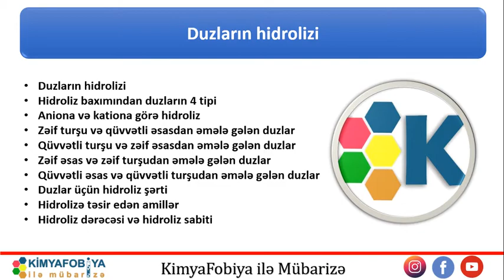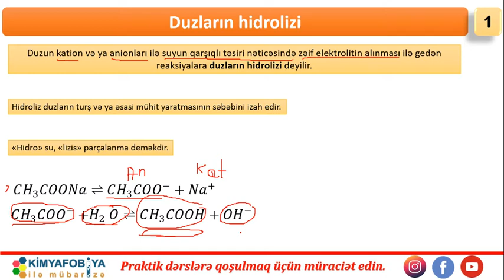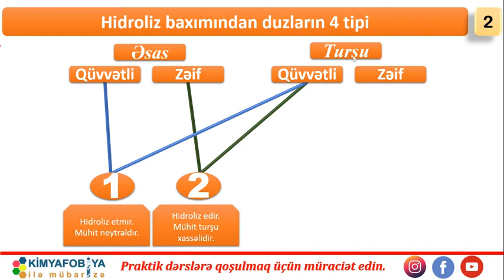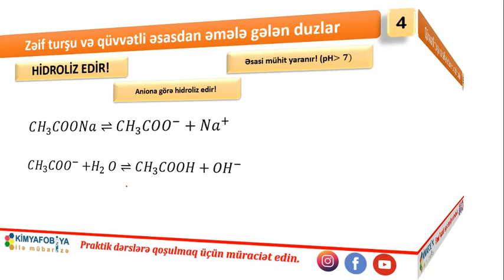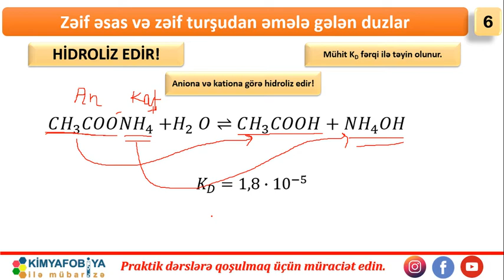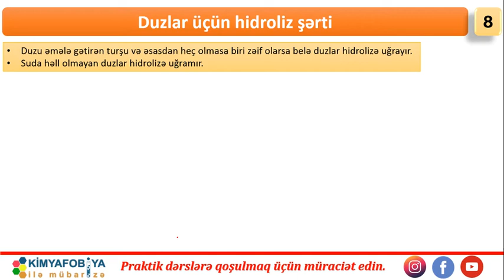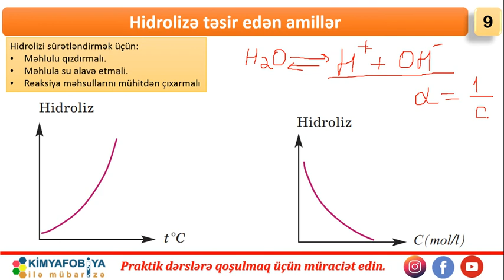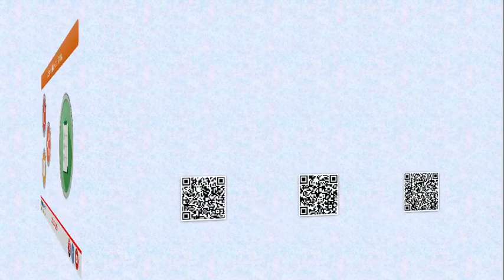DERS - 26 Duzların hidrolizi